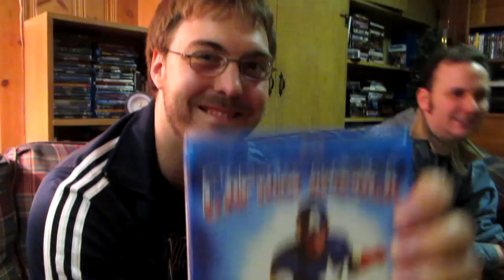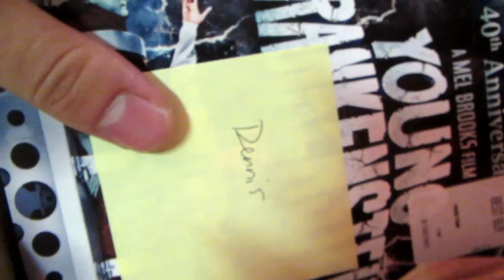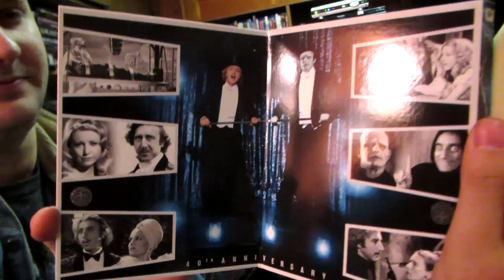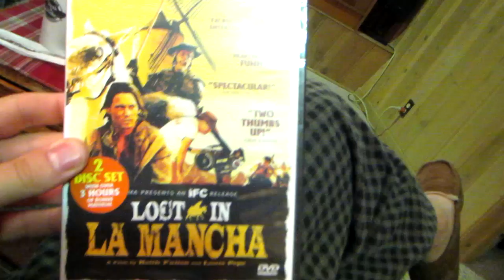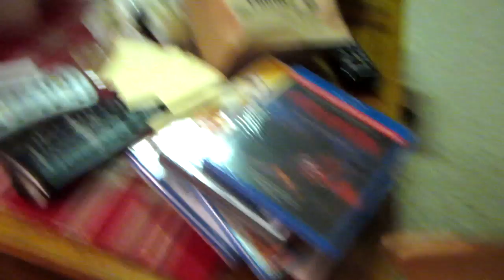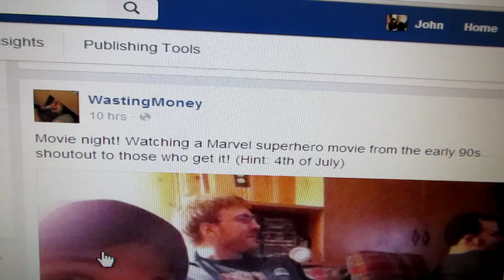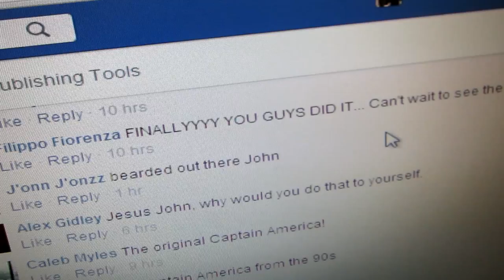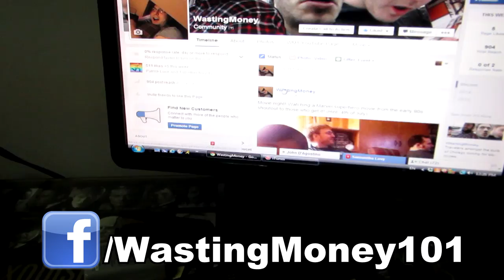BLU-RAY Package from Trey Smith (w/Movie Night: Captain America (1990) & Disney Points Giveaway!)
Box of Blu-rays from Trey Smith! Good ol' fashioned Movie Night! Andersen's cohesive & non-nitpicky review! Shout-outs!

7-2-2015